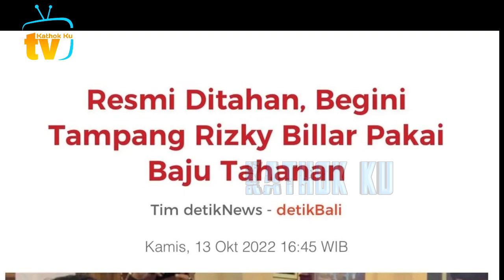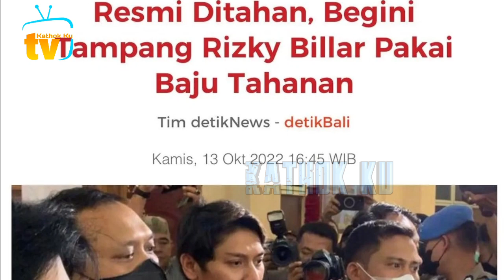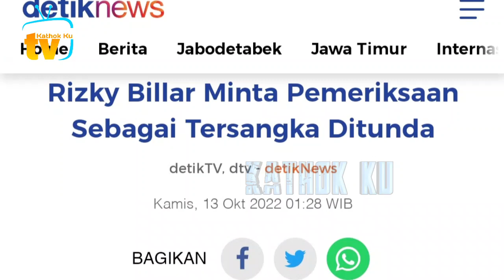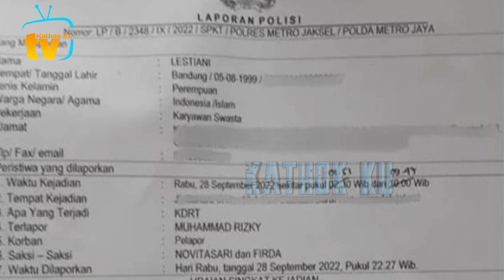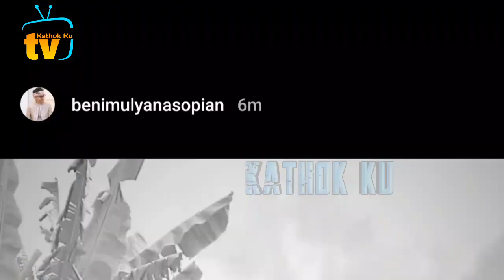Kenakan Baju OREN, Rizky Billar RESMi Ditahan, Minta DAMAi Lesti OGAH❓️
Jangan Lupa: _
Thankz!!..